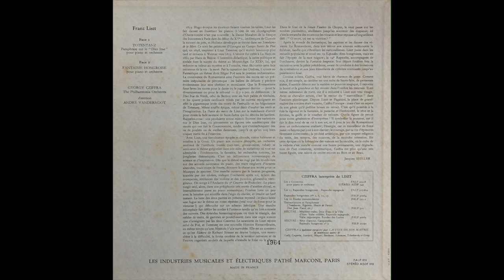CZIFFRA / LISZT - FANTAISIE HONGROISE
Franz Liszt
FANTAISIE HONGROISE
pour piano et orchestre
GYORGY CZIFFRA
The Philharmonia Orchestra
direction
ANDRE VANDERNOOT
1964